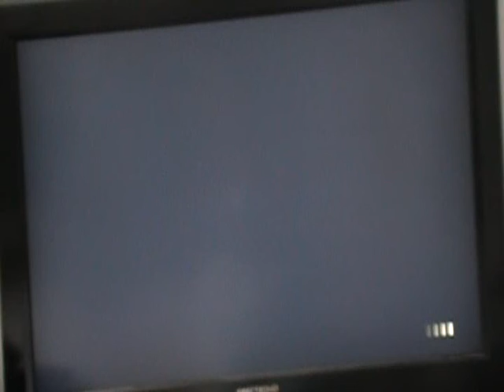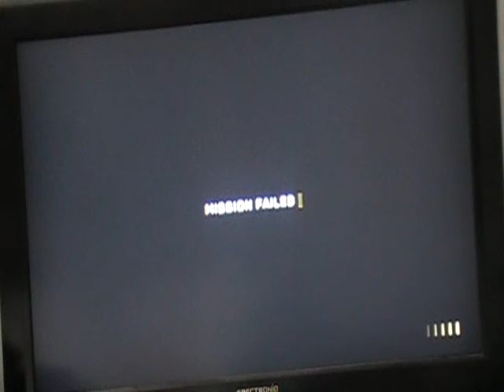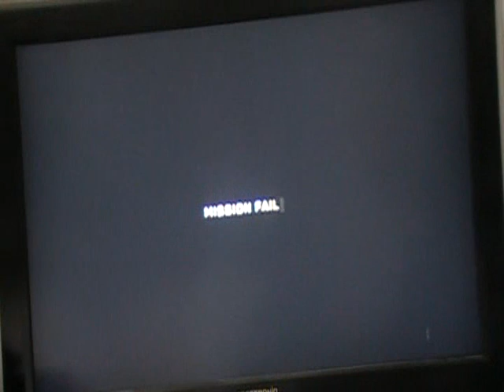Socom Jail break 2 atempent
another try at Jail Break